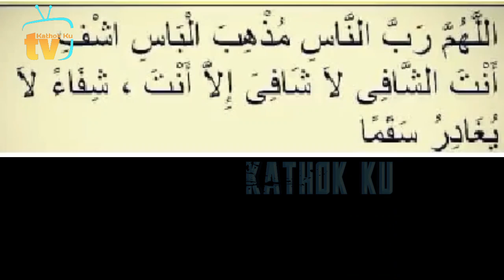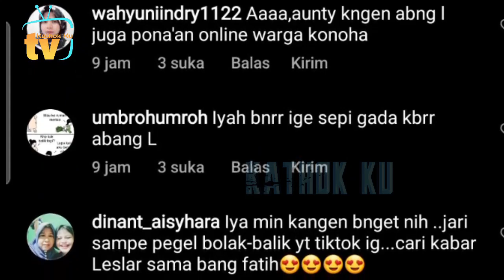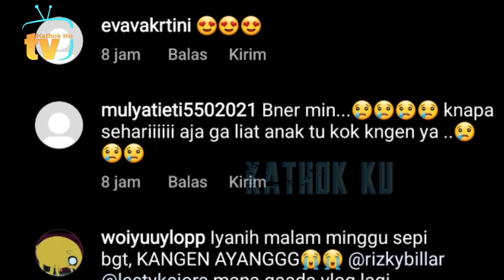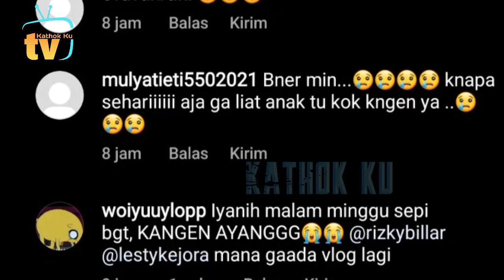Abang L Sakit❗️ Lesti Billar SEDiH❓️ Moga Cepat SEMBUH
Jangan Lupa: _
Thankz!!..